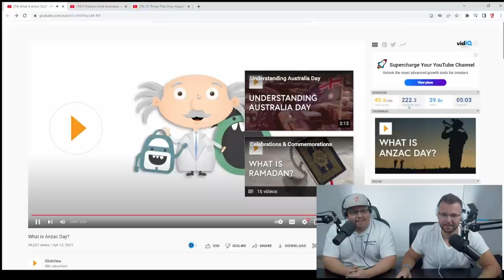Americans React To What Is Anzac Day ?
Sorry we didn't get to this reaction yesterday! We filmed last week so we could spend time with our families over the last few days. We got a lot of feedback asking us to learn about this special day of remembrance though, and this is a truly memorable time in history. Thank you all for the suggestion.